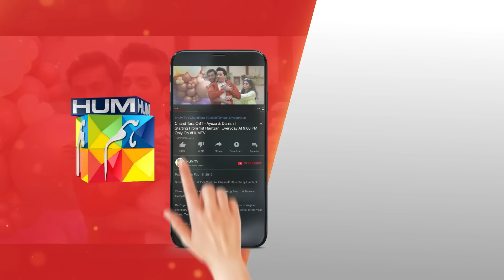Fairy Tale Episode 20 - [ 𝗕𝗘𝗦𝗧 𝗦𝗖𝗘𝗡𝗘 03 ] seharkhan alisafina - HUM TV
CAST:

Ali Safina
Sehar Khan
Hamza Sohail
Saleem Sheikh
Adnan Raza Mir
Aena Khan
Salma Hasan
Tehseen Wajahat
Hina Rizvi
Saman Ansari
Amna